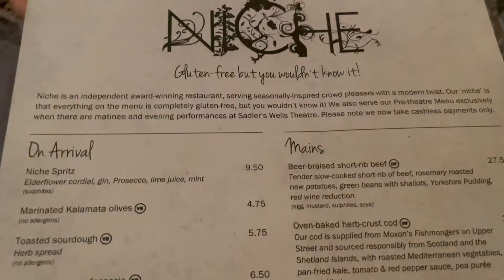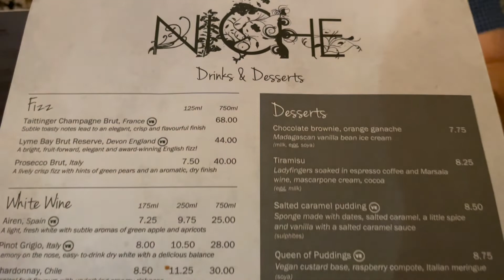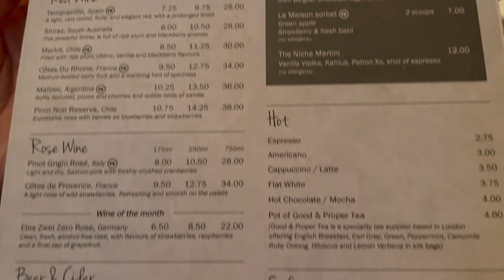NICHE Restaurant Review- 100% GLUTEN FREE Restaurant in London - Award Winning Modern Casual Dining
Such a treat to go into London for dinner at Niche - An award winning fully Gluten Free Restaurant - It's Gluten Free but you wouldn't know it!
Niche is a casual dining restaurant in Islington serving seasonally-inspired crowd pleasers with a modern twist
Niche is 100% gluten, nut and sesame-free menu where everything is prepared and cooked on site with loads of dairy-free, vegetarian and vegan dishes too